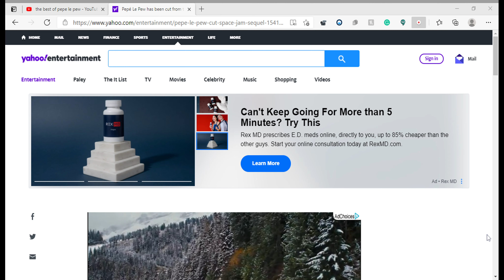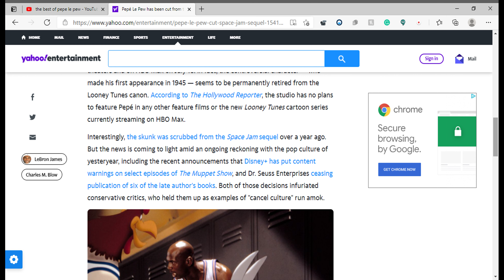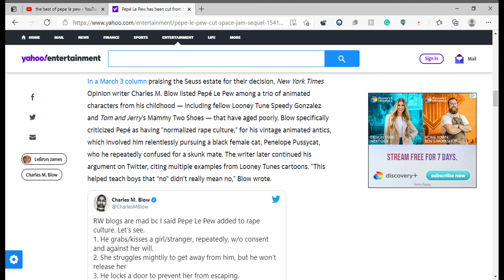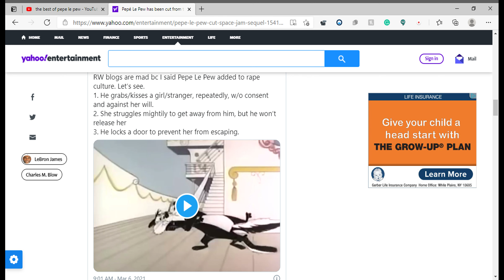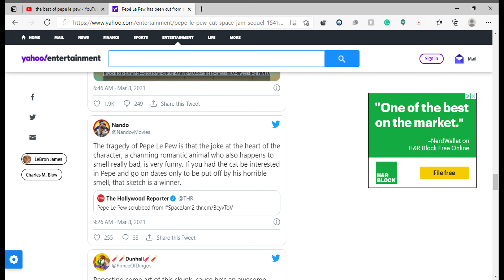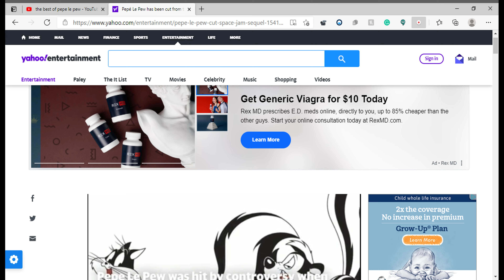BRUH PEPE LE PEW GOT CANCELED!!!!! WOKE IDOTS EPISODE 1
Sorry about the noise in the background my siblings are loud when they play tag!